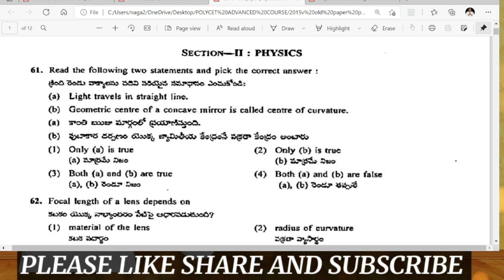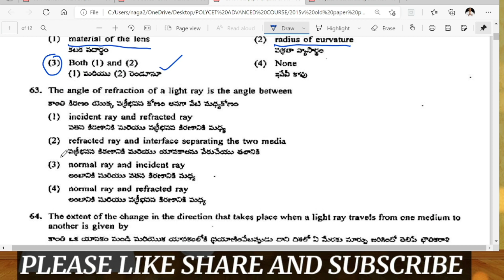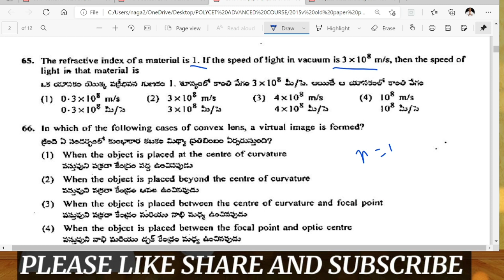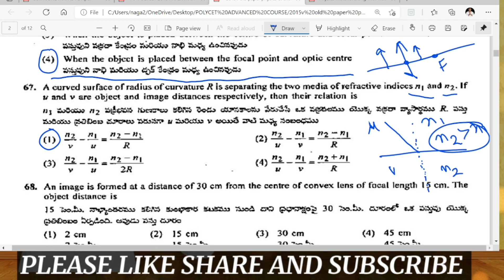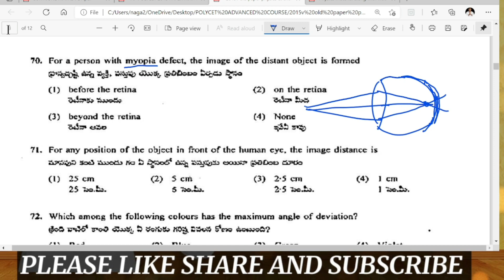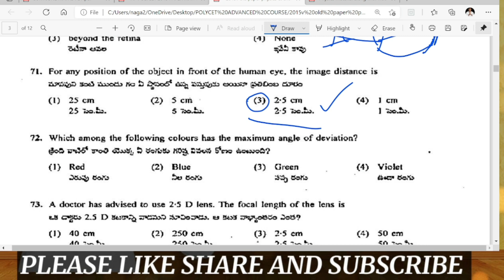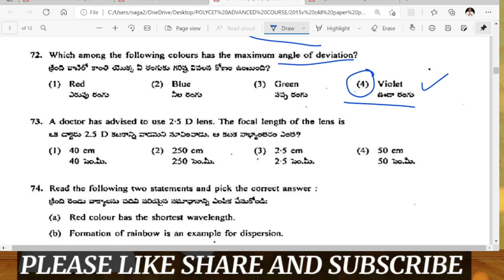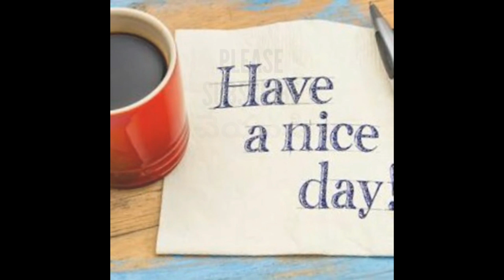TS POLYCET 2015 OLD PAPER ANALYSIS | PHYSICS PART | CLASS - 1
Polycet 2021 Notification detals videos 👇🏿